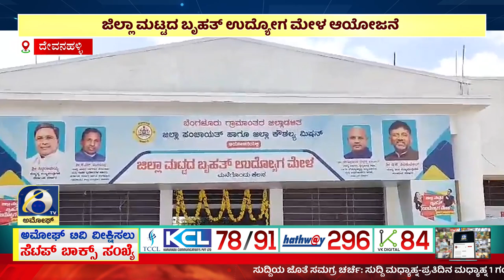ಅಮೋಘ್ ನ್ಯೂಸ್ | Amoggh T.V | @8PM | 13-09-2024